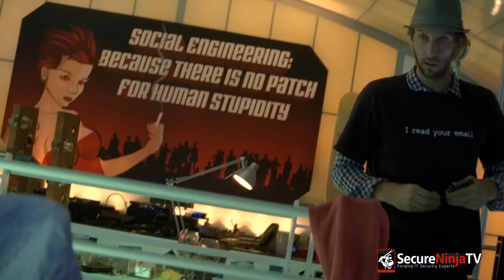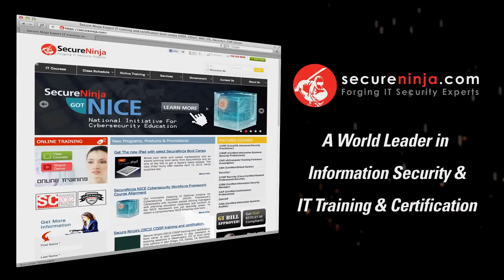BlackHat 2012 Ralph Echemendia - Oliver Stone's SAVAGES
Our Blackhat 2012 coverage continues as Alicia speaks with hacker, instructor and fellow Ninja Ralph Echemendia about his recent collaboration with Oliver Stone on the feature film SAVAGES.

Echemendia was brought in by Stone to ensure SAVAGES achieved a high degree of realism and authenticity for it's scenes of computer hacking and hacker culture. In addition to his consulting work on the hacker set, props and hacking processes seen in the film, Echemendia also consulted on the script as well as plays a small on-camera role in the movie.

Secure Ninja is teaming up with Echemendia to offer a special version of our popular Certified Ethical Hacker course at Ninja HQ in Alexandria, VA in September. CyberSAVAGES will be a unique and fascinating CEH class taught by Ralph Echemendia and fellow Ninjas Larry Greenblatt and Tom Updegrove. Greenblatt and Updegrove are well known for their high-energy kung fu inspired teaching methods and high pass rates. In addition, Echemendia will provide a lot of behind-the-scenes context from his work on SAVAGES.

Oliver Stone's SAVAGES opened in theaters May 6th.